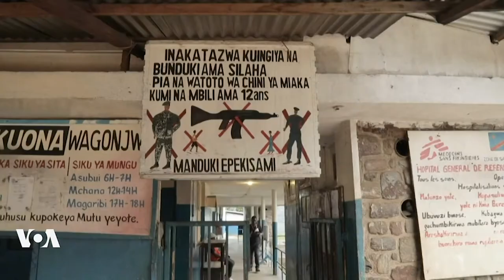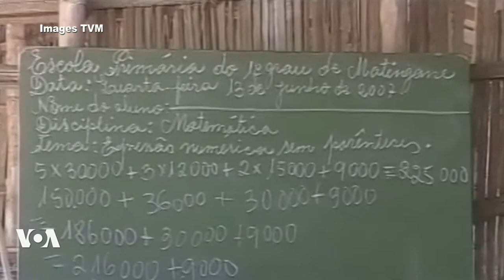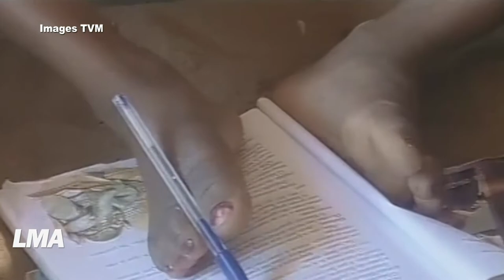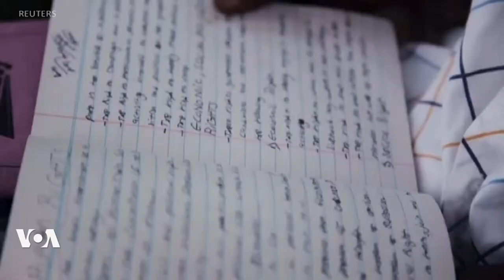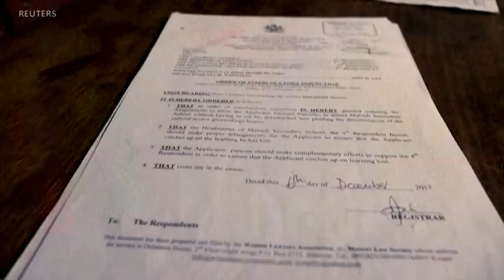LMA Le Monde Aujourd'hui du 24 janvier 2020 | RDC, Nigéria, Mozambique, Malawi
🇨🇩L’épidémie de Choléra continue en RDC
Depuis le début de l’année, une épidémie de choléra sévit dans les camps de déplacés internes du territoire de Masisi, dans la province du Nord-Kivu, en République démocratique du Congo. Des dizaines de milliers de personnes fuyant les combats entre groupes armés se sont réfugiées dans ces camps où le manque d'hygiène et l'accès à l'eau potable favorisent la propagation de l'épidémie.

🇨🇮Abidjan va renforcer les mesures de sécurité autour de l’aéroport
À la suite de la mort tragique de Laurent Barthélémy Ani, retrouvé à Paris dans le train d’atterrissage d’un avion en provenance d’Abidjan, le gouvernement ivoirien a décidé de renforcer les mesures de sécurité autour de l’aéroport en instaurant notamment un périmètre de 200m autour de la clôture. Mais pour ce faire, de nombreuses habitations installées autour de l'aéroport devront être rasées et les familles expulsées.

🇺🇲Le procès contre Trump se poursuit
Les démocrates ont martelé jeudi devant les sénateurs que le président Donald Trump avait "abusé de manière flagrante" des pouvoirs de la présidence. Selon l’accusation il a commis des crimes et délits graves qui nécessitent sa destitution. Dans leurs plaidoiries, les procureurs démocrates ont souligné que le blocage de l'aide militaire à l'Ukraine par Trump pour ses propres intérêts politiques était l'infraction la plus grave qu'un président puisse commettre.

🇲🇿Le portrait de Mercia Viriato au Mozambique
Mercia Viriato est une jeune fille handicapée qui fait son entrée au parlement mozambicain.  A 23 ans elle vient de prêter serment en tant que plus jeune députée du Mozambique et se dit prête à surmonter les défis.

🇳🇬Un Nigérian fabrique des prothèses aux teintes de ses patients
John Amanam, 32 ans, construit des prothèses hyperréalistes qui correspondent aux teintes de peau des Nigérians. Jusqu'à présent, la plupart des prothèses corporelles disponibles dans le pays étaient blanches ou fabriquées avec des matériaux comme le bois, qui ont également l'air irréalistes.

⚽La 5ème journée de la phase de groupes de la ligue africaine des champions
Le 5e journée de la phase de groupes débute ce vendredi avec deux matchs au programme. Seuls deux qualifiés pour les quarts de finale sont connus jusqu’à présent: Mamelodi Sundowns et le TP Mazembe qui se déplace en Egypte pour défier son dauphin, le Zamalek. Sans grande pression, les Corbeaux de Lubumbashi auront tout de même à cœur de décrocher au moins un point afin d’assurer définitivement la première place du groupe A.

🇲🇼Les dreadlocks des rastafarisme autorisés dans les écoles au Malawi
Au Malawi, considérer le rastafarisme comme religion était interdit y compris le port des dreadlocks, un symbole religieux Rasta. Aujourd’hui, les rastas malawites se réjouissent d’une décision de justice qui permettra à leurs enfants d'aller à l'école avec des dreadlocks. Une bonne nouvelle pour Ali Nansolo, qui vit sur la montagne " Vue de l'Empereur" un endroit honorant une visite de l'ancien souverain éthiopien Haile Selassie.